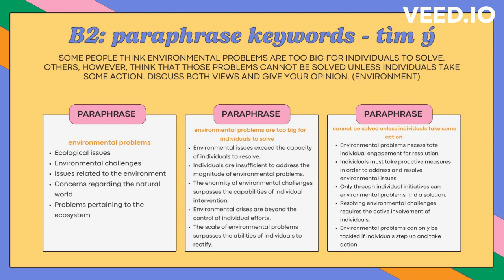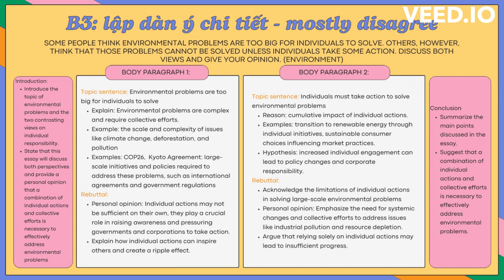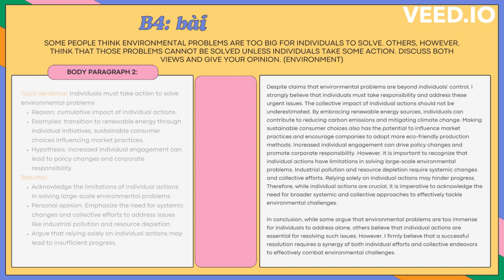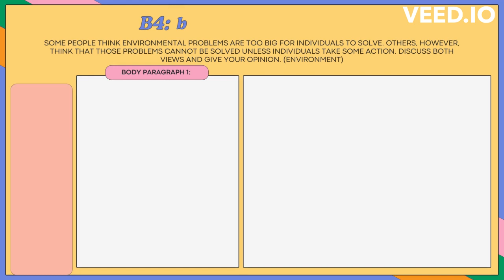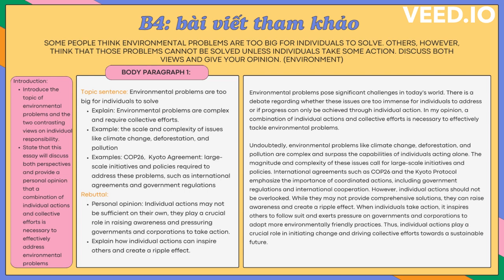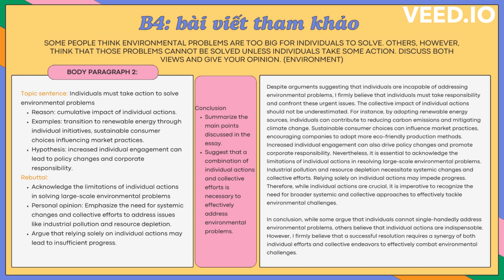Giải chi tiết đề viết dự đoán IELTS writing task 2 chủ đề vấn đề môi trường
IELTSbro dự đoán đề writing quý 2/23
Key forecast
Some people think environmental problems are too big for individuals to solve. Others, however, think that those problems cannot be solved unless individuals take some action. Discuss both views and give your opinion. (Environment)

Xem bài chấm IELTS Writing mẫu tại đây
IELTS Speaking Forecast | IELTS Bro | Q2-3 2023 | Part 1